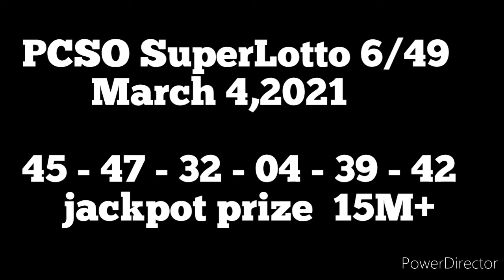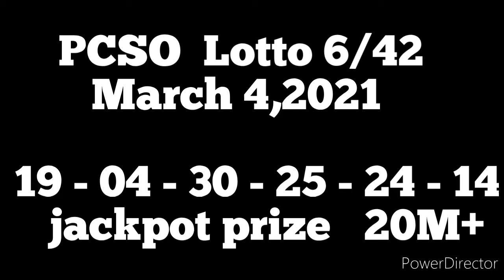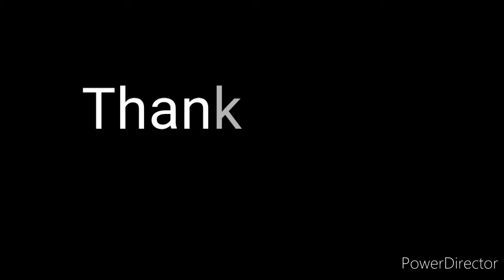PCSO LOTTO RESULTS 9pm 6/49,6/42,6Digit,3D&2D March 4, 2021